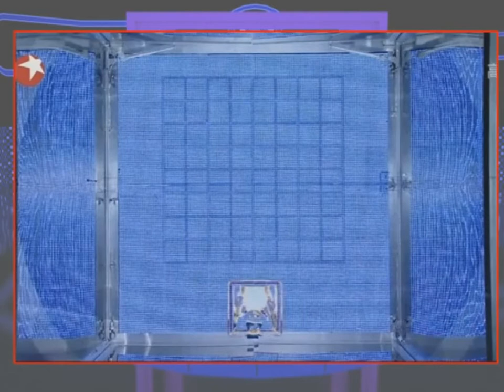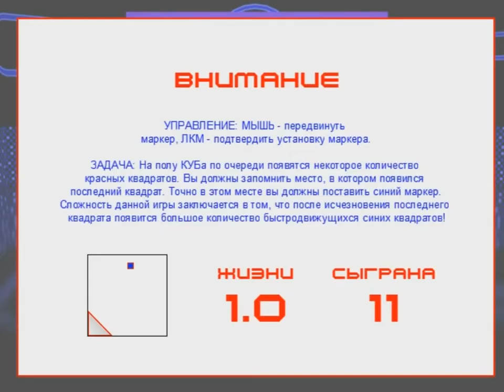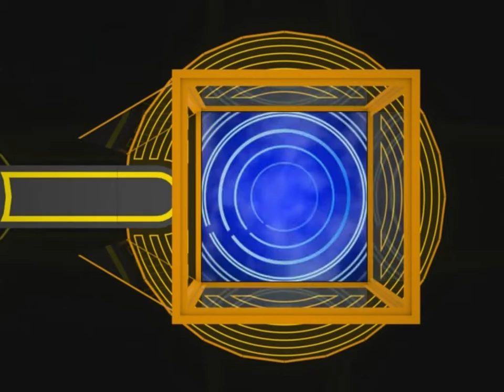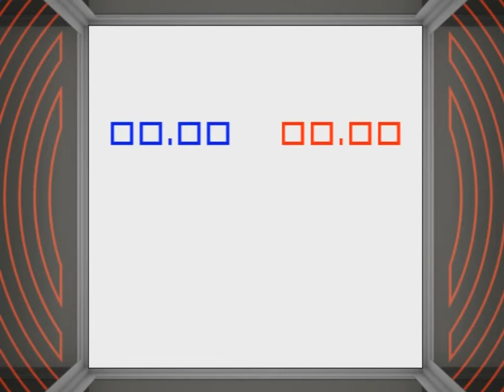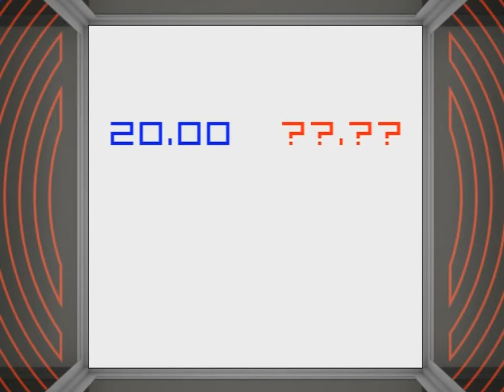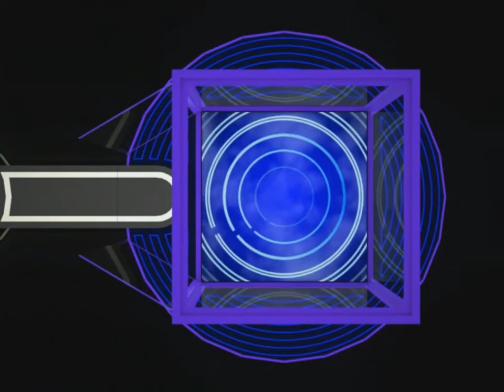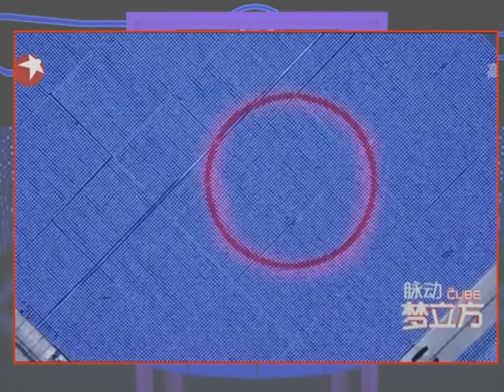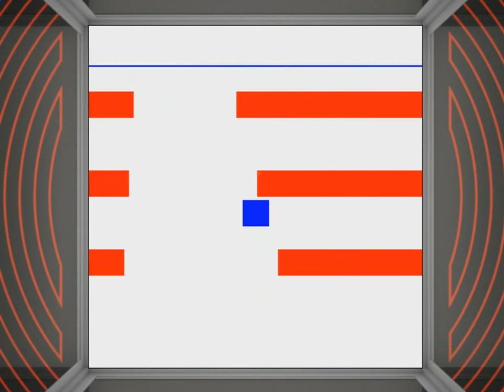Куб для ПК #6. Косячная серия